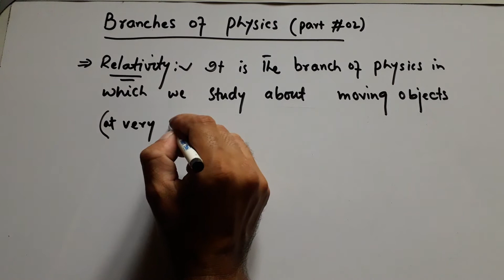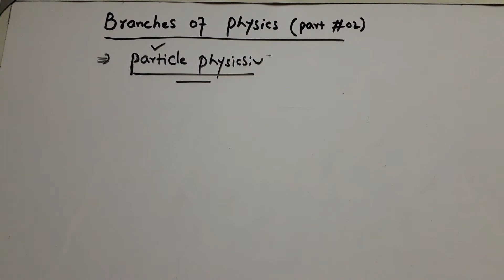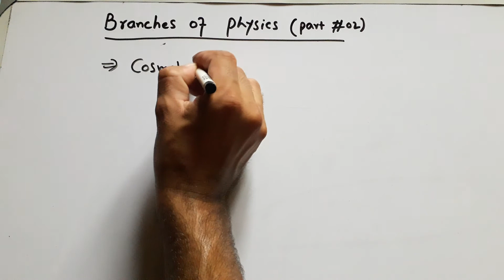Branches of physics in Pashto part-2 || physics class 9 in Pashto || chapter #1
our aim is to make education free and easy for backward areas of pakistan.
here is the first step - physics in pashto. soon you will get more interesting video lectures on other science subjects in pashto language.